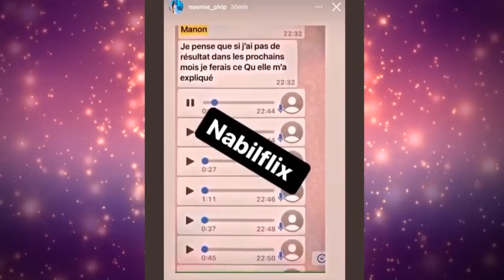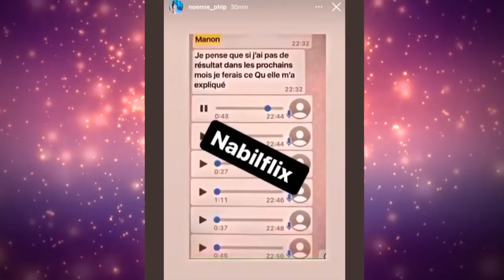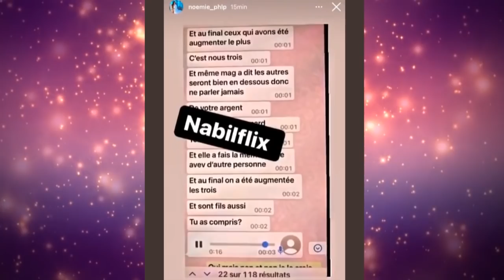CHOC: CARLA BALAN*CE SUR LA SORCELLE*RIE DE MANON À JULIEN! LES PREUVES DÉVOILÉES PAR NABIL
Incryable retournement de situation après quelques semaines de la fameuse polémi*que de Carla et la sorceller*ie!
Nabil El Moudni vient de révéler des preuves où Carla se confie à sa voyante Danae et lui raconte ce que Manon Marsault fait à son mari Julien Tanti pour qu'il devienne un homme bien et la couvre de cadeaux!

Des audios chocs et qui confirme la version de Marc Blata quand il a dévoilé qu'une marseillaise a fait de la sorcelle*rie à son mari mais a refusé de dire le nom de la candidate en question!
Qu'elle sera l'issue de cette histoire?!!